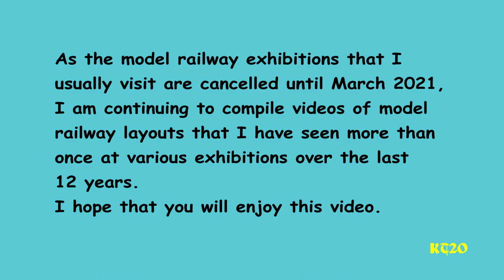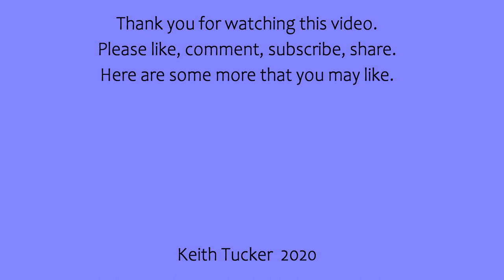Itchen End Goods Depot Model Railway Layout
This 0 gauge model railway layout by Brian Wilson was seen at the Solent Model Railway Exhibition and Modelex in 2018.